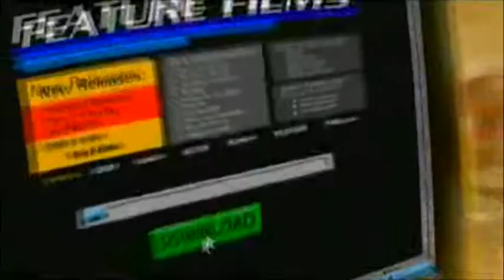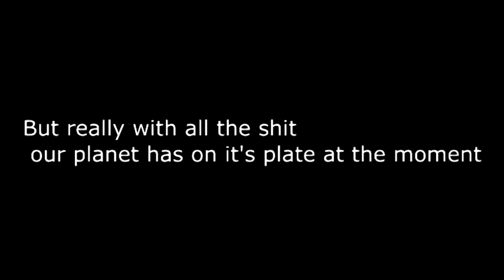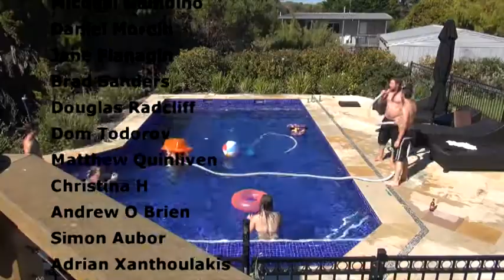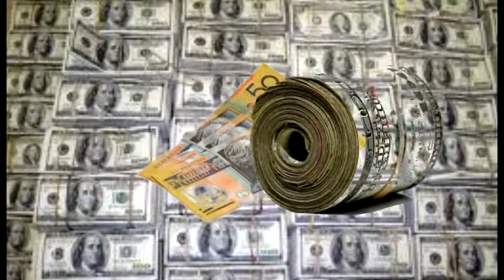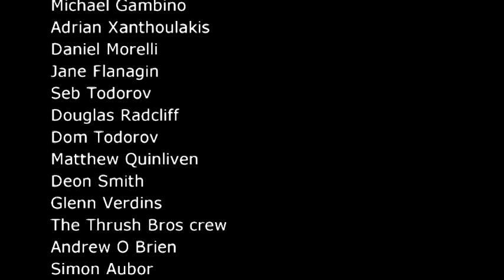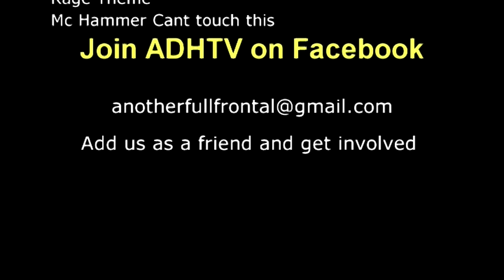100%ADHTV SE2 EP9 2022